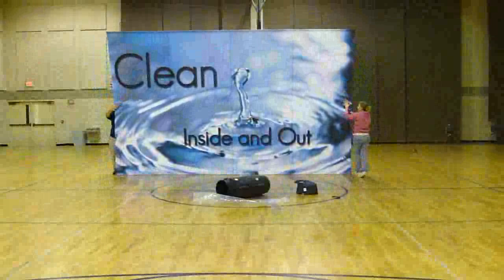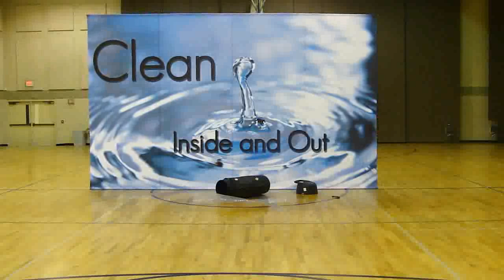18x11 Backdrop_compressed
This 18ftx11ft portable backdrop can beset up in under 10 minutes.  It is easiest with two people but can be done with just one person.  The fabric weighs only 6 oz per sq. yd to the print alone weighs under ten pounds.